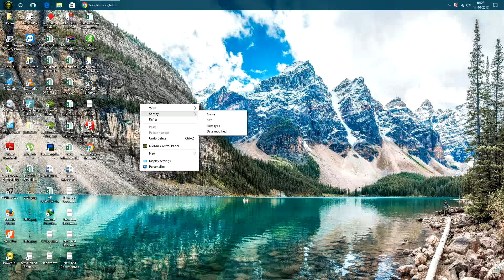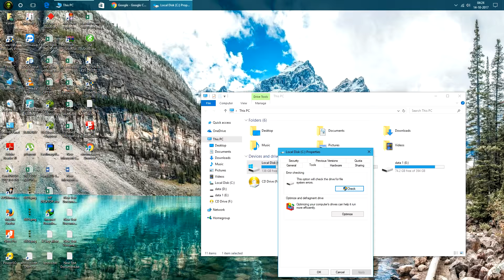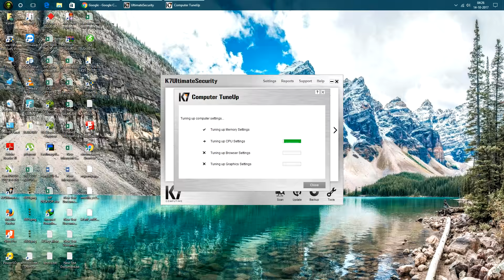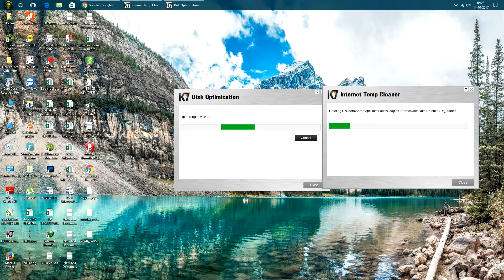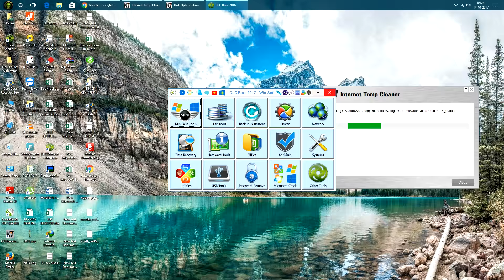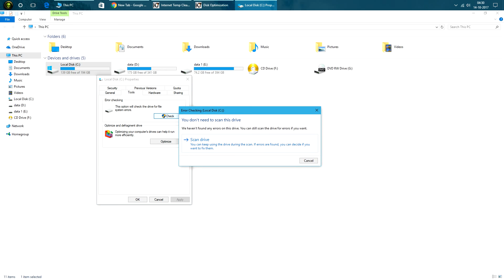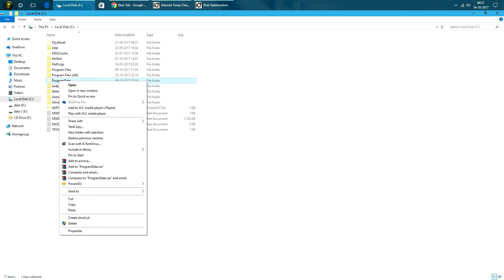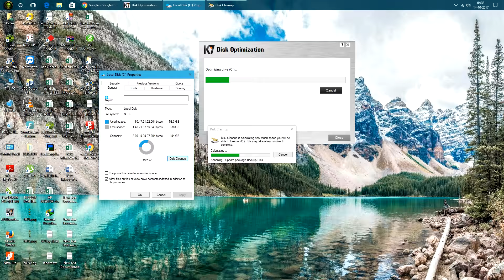How To Computer Run Super Fast 100%work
Best way to Fast a Slow Computer And Laptop In Hindi

slow pc ko kaise fast kere

Windows 7 slow

windows 8 slow

windows 8.1 slow

windows 10 slow

Slow Computer ko fast karne ke liye video jarur dhekhe

How to fast a slow computer in hindi/ slow pc ko kaise fast kere